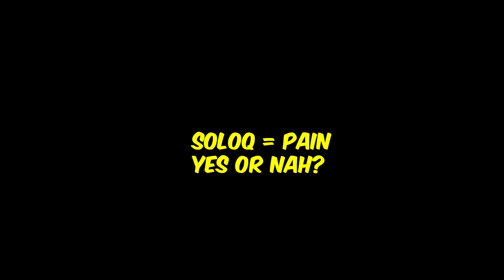New Phoenix is AMAZING - Valorant